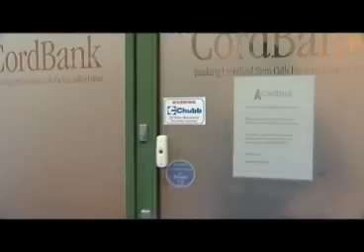Saving Frances' Cord Blood saved her life | Auckland, New Zealand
At just four years old, Auckland local Frances was diagnosed with a stage four Neuroblastoma (a cancer of the nervous system.) Her parents were told to take her home to die. But armed with Frances' umbilical cord blood they fought back.

This is the story of 'Saving Frances' - Frances cured from Stage 4 Neuroblastoma Cancer by the use of her Cord Blood, collected and stored when she was a baby by CordBank, Auckland, New Zealand.

A PERFECT MATCH

Cord blood stored with CordBank will be an exact match for your child and has a 25% chance of being an exact match for his or her sibling.

Because it's an exact match, there is no chance it will be rejected by your child's system when its reinfused for medical treatment. Children who have access to their own cord blood for treatment can take advantage of therapies that cannot be carried out with sibling or unrelated cord blood.  There is no guarantee that a suitable match will be available in a public cord blood bank registry.

ATTENTION: Lifetime odds of a stem cell transplant = 1 in 200

Cord blood is used for stem cell transplants, and you or anyone else in your family has lifetime odds of *1 in 200 of having a stem cell transplant.  On top of that, the odds are 1 in 300 that your child may have cerebral palsy, or 1 in 500 for type 1 diabetes, both of which are being treated with cord blood in clinical trials.

*March 2008:
Nietfield J.J., Pasquini, M.C., Logan, B.R., Verter, F., and Horowitz, M.M.
Lifetime probabilities of hematopoietic stem cell transplantation in the U.S.
Biology of Blood and Marrow Transplantation. 2008;14:316-322